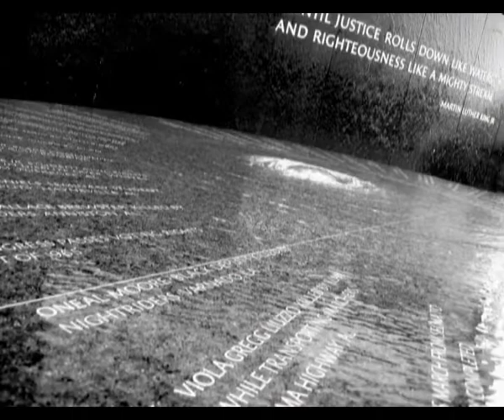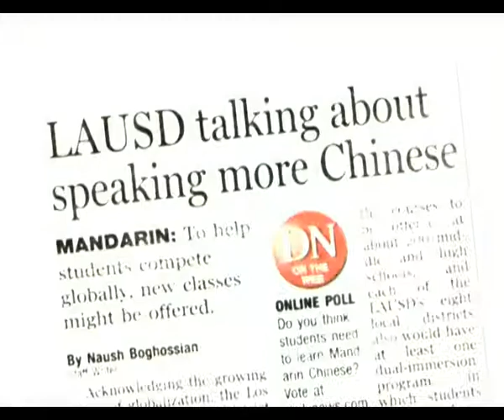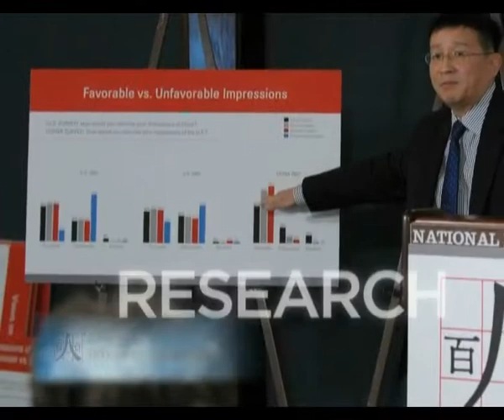Committee of 100 Mission Statement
Played in DC Conference and BJ Conference with I.M Pei Interview